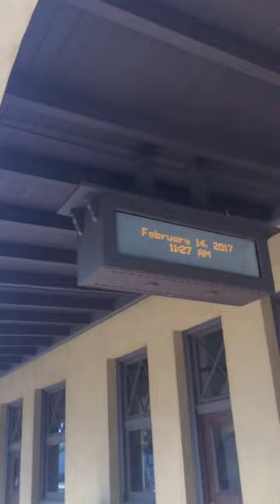INSTITUTE OF SOUTH LAND AMERICAN MUSLIMS INC.